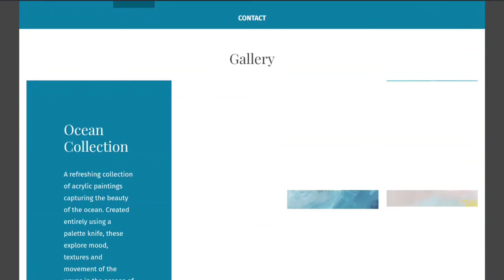Tropical Sunset Acrylic Painting | Time Lapse Video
Welcome back! This is another timelapse acrylic painting video of a tropical sunset over the ocean!  This beautiful painting video is fun to look at for inspiration if you love seascapes and the tropics.

Would you like to give one like this a try?

Pro tip: blend those colors! Good luck!

Great news! My official website is live!! It is the place to see my gallery, purchse my art, browse my art shops, read my art blogs and so much more fun things!